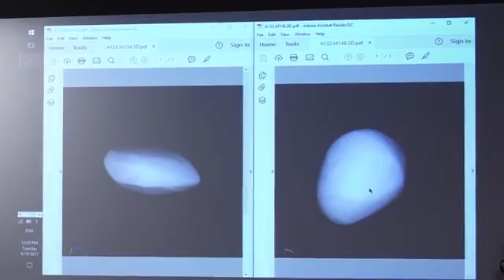هذا التلسكوب الذكي و الجديد أقوى 100 مرة من التلسكوب العادي !!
شاهد الكواكب و المجرات بطريقة مختلفة و أكثر وضوح